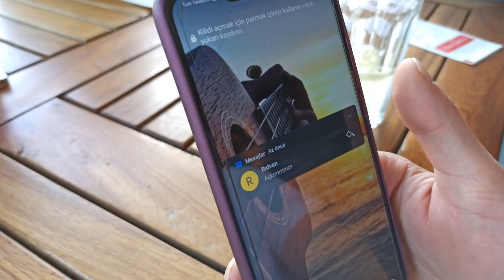Sincanlı Fehmi - Masal ( Ankara Oyun Havası )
Sincanlı Fehmi'nin Garip Plak etiketiyle yayınlanan  " Masal " isimli tekli çalışması,
video klibiyle sizlerle!

Yönetmen: Volkan Çakar
Perküsyon: Can Kökrek
Stüdyo: Sound Production (Volkan Çakar)
Prodüktör: Engin Kart
Yapımcı: Garip Kart
Yapım: Garip Plakçılık

Şarkı Sözleri:

Bu oyun aşk oyunu
Bende aldım boyumu
Nasıl toz pembe gördüm
Aşkın siyah tonunu

Öyle bir sevdaki ne yapsam bilemedim
Bir defa sevdimde bir daha sevemedim
Öyle bir masalki sonuna eremedim
Bir varmış dedimde bir yokmuş diyemedim

Çalıştım unutmaya
Gönlümü avutmaya
Bu iş başka ah gönlüm
Alış sen unutmaya